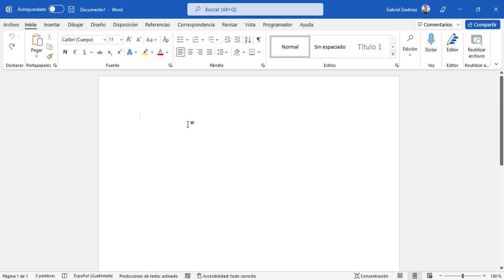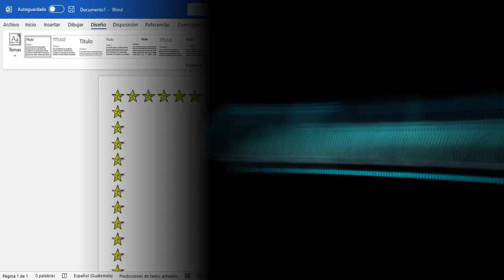Borde de Pagina Word 2016 al 365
El presente Video se explica el procedimiento para insertar borde de página